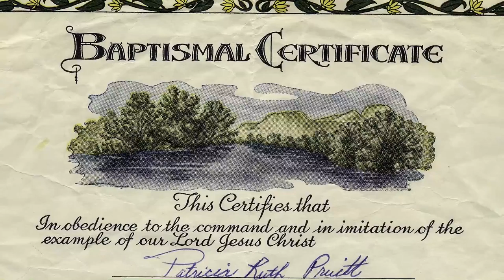Patricia Ruth Pruitt Ray